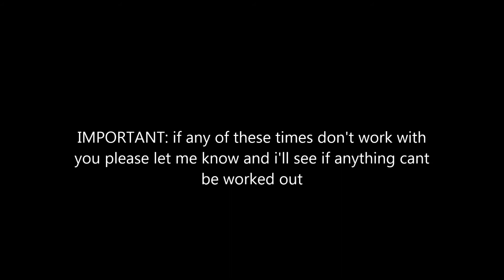IMPORTANT signups announcement